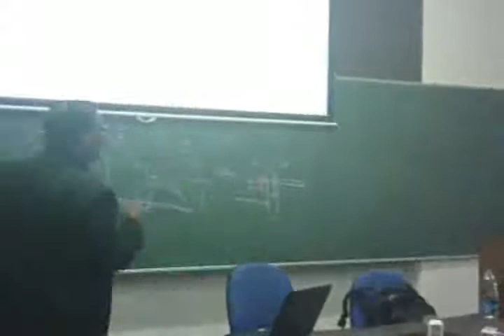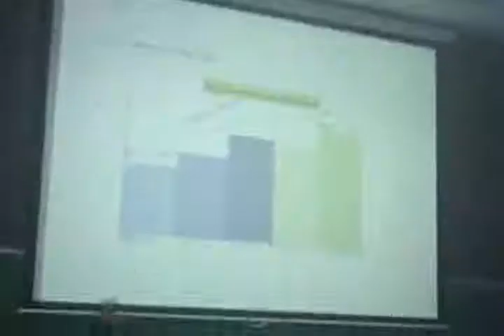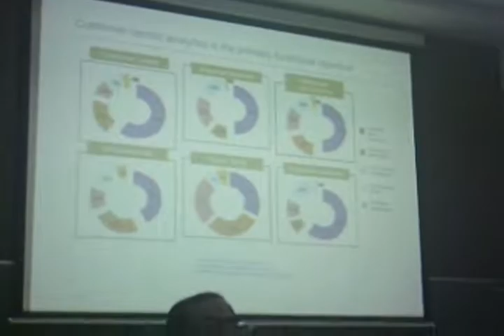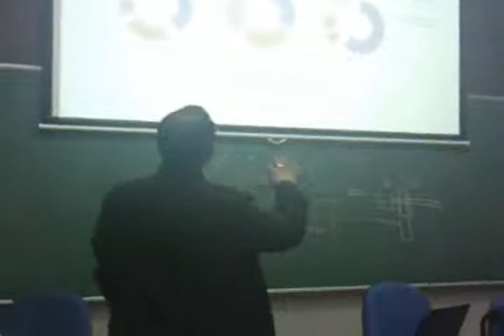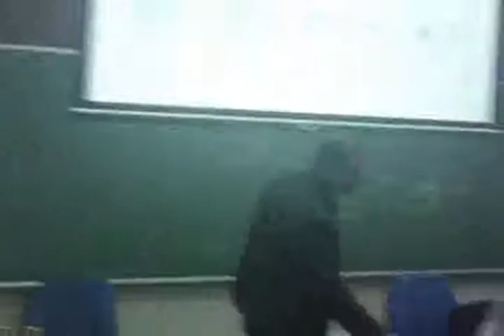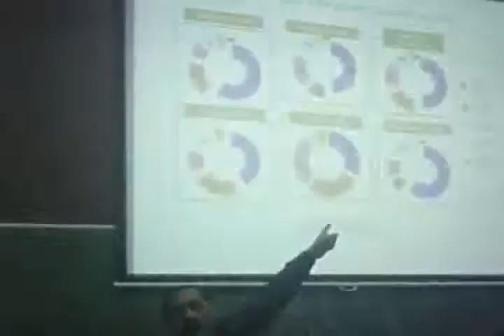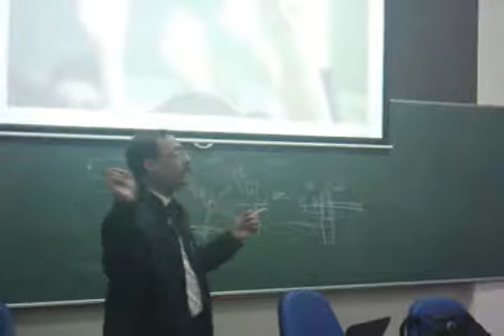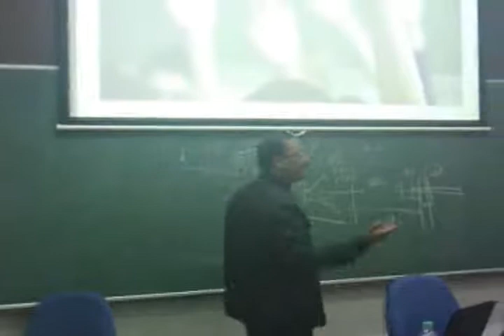IT symposium part 4 - Manomoy Das, Associate Partner, IBM India Pvt Ltd